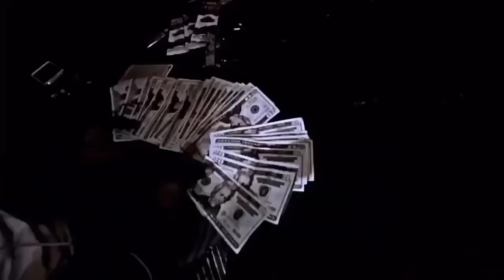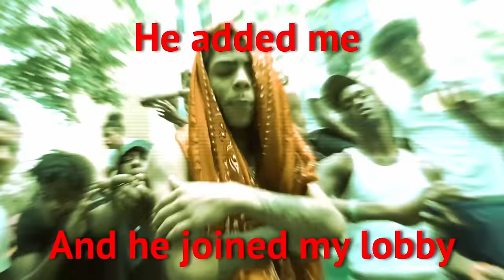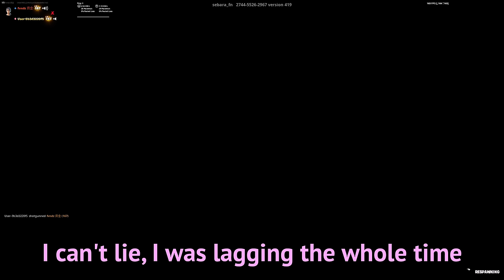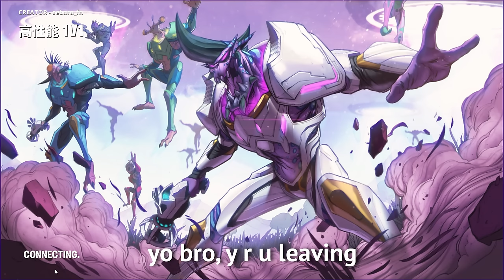GIRL VOICE TROLLING A THIRSTY 15 YEAR OLD 🤤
so I was trolling people in duo fills and came across this thirsty 15 year old and he started saying some really weird things...WATCH TILL THE END FOR THE BEST PART! 🤣

This is also my first video, so I would appreciate it if you all would show some support.

My secondary channel is "fvndz 2x". Im a fast editor, and I usually post shorts on there, check it out if you want to see some crazy gameplay! 🎮